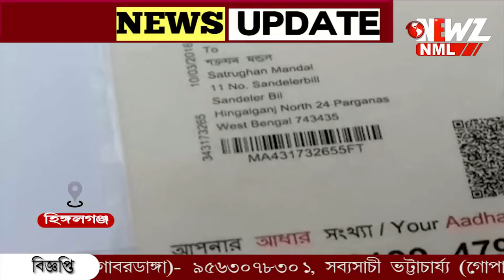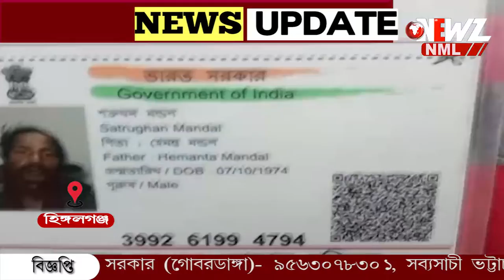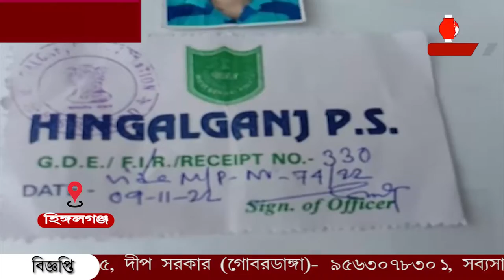নিখোঁজ মৎস্যজীবী, ঘনীভূত হচ্ছেন রহস্য৷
নিখোঁজ মৎস্যজীবী, ঘনীভূত হচ্ছেন রহস্য৷ স্বামীকে ফিরে পেতে পুলিশের দ্বারস্থ স্ত্রী ৷ ঘটনার তদন্ত শুরু করেছে হিঙ্গলগঞ্জ থানার পুলিশ৷